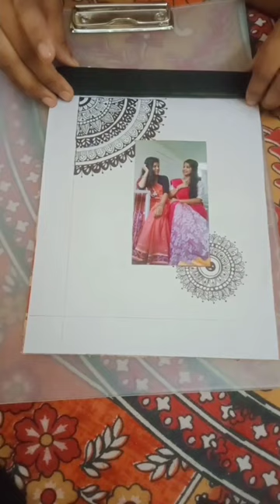Best friendship photo frame